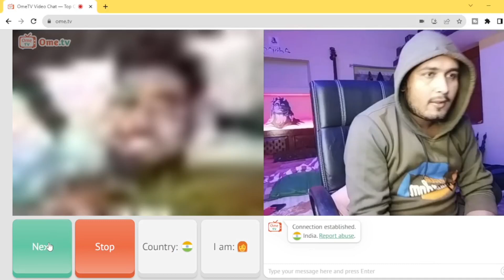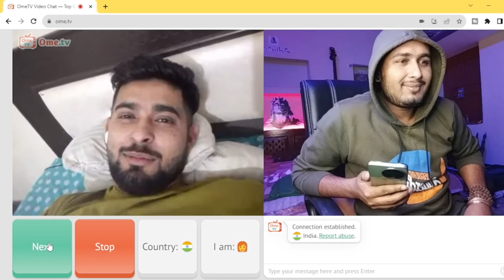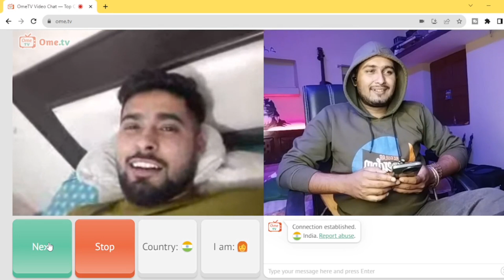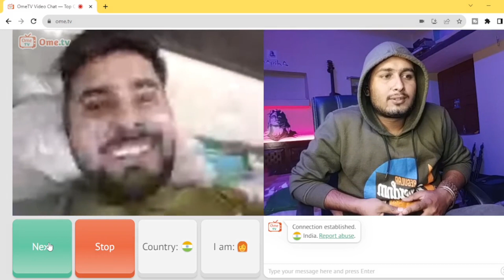Omegle is Back 😂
Bihari Bhaiya Jiiii Roasting On Omegle